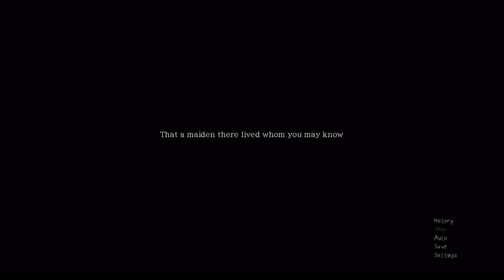The Kid at the Back -Goth Bf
We meet a possible yandere stalker.